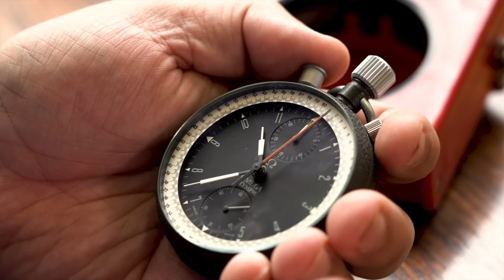VERITAS_117_OMEGA_OLYMPIC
LEILÃO RELÓGIOS 21 JULHO 2022 Watches Auction 21 July